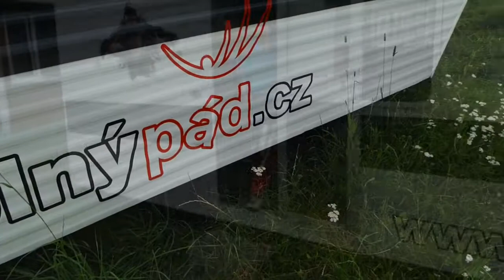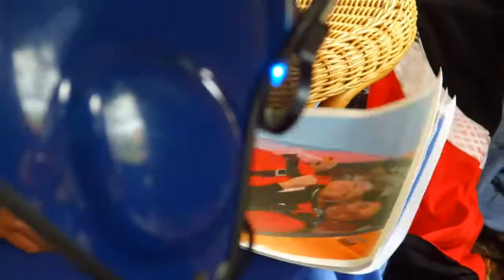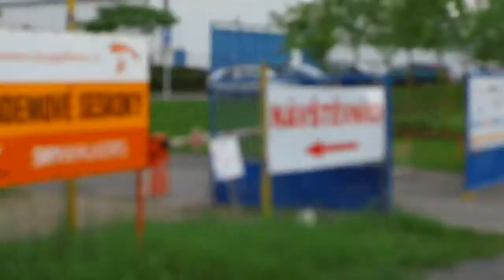Monča a její narozeninový zážitek - tandemový seskok